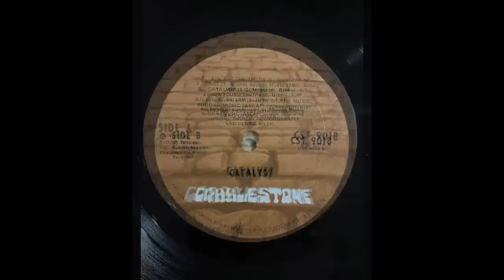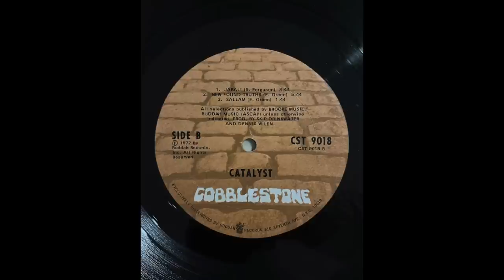Catalyst 1972, Cobblestone FULL ALBUM